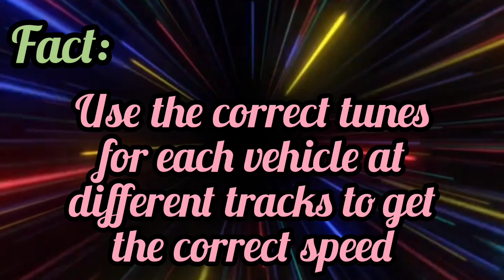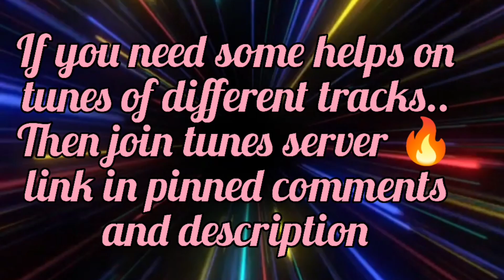MYTHS 🤦 vs FACTS 🔥| HILL CLIMB RACING 2 👊🏻 PRO TIPS💥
MYTHS vs FACTS in hill climb racing 2 🔥
pro tips 😎

Hi Friends ! Hope you liked the video, comment and share for more awesome videos.

All the contents are created by me and I worked so hard, invested lots of money and time in raising my youtube channel

 Hill Climb Racing 2 Gameplay
Hill Climb Racing 2 Funny Video
Hill Climb Racing 2 Lucky Chest
Hill Climb game
Hill Climb Browse gaming
Hcr2 Gameplay
Hcr2 player